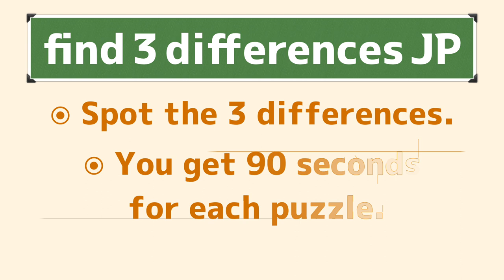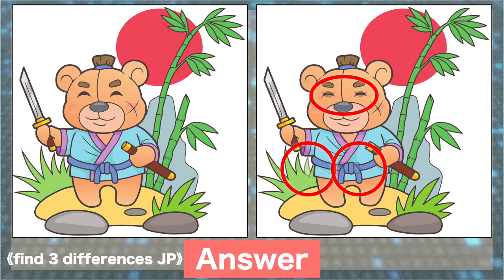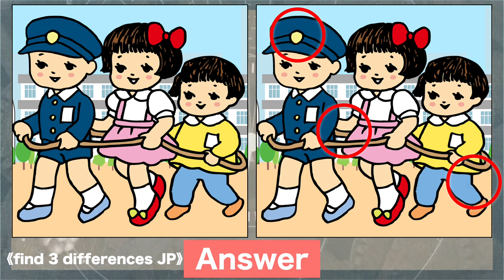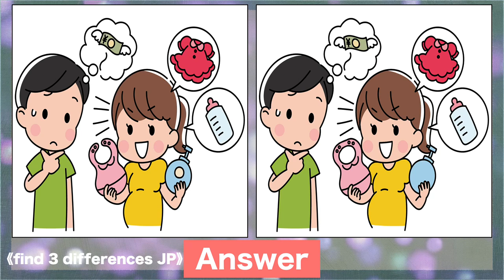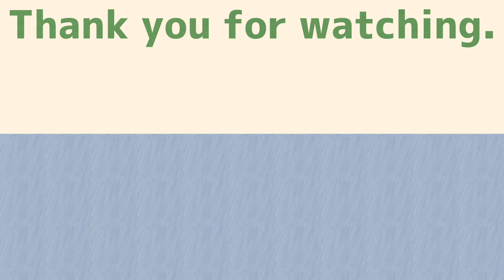Spot the difference|Japanese Pictures Puzzle No732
CHAPTER 0:00
GAME1 0:18
GAME1 Answer 1:54
GAME2 2:11
GAME2 Answer 3:48
GAME3 4:04
GAME3 Answer 5:41
GAME4 5:57
GAME4 Answer 7:34
GAME5 7:52
GAME5 Answer 9:28